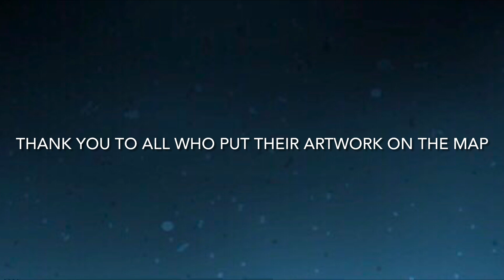International Polymer Clay Association Global Exhibition Members Choice Honorees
IPCA.org